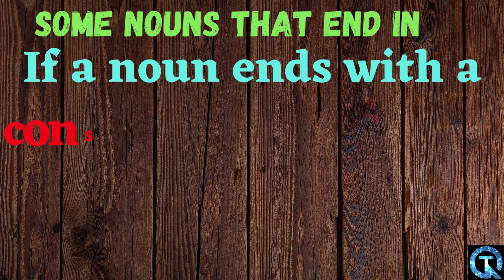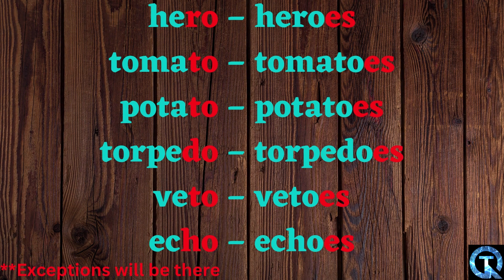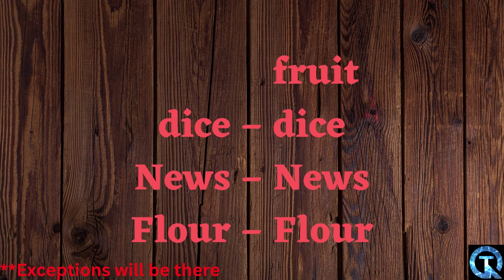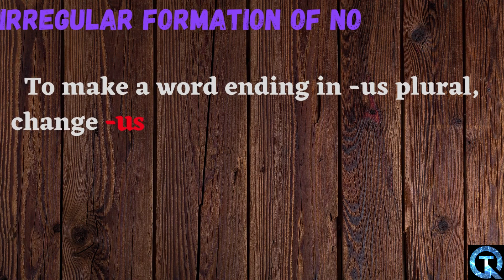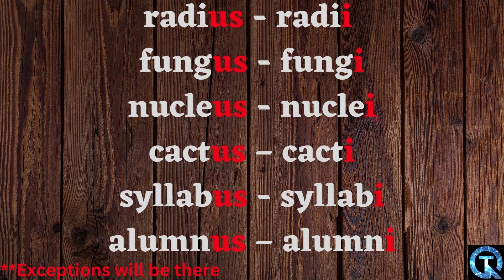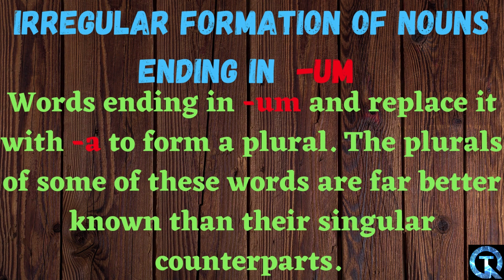Singular and Plural in English Grammar - Singular and Plural Nouns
This video is all about singular & plural nouns in English grammar. Please watch the video at the end. Thank you!

👉👉Nothing will work unless you do👈👈

Quark Tamil Team